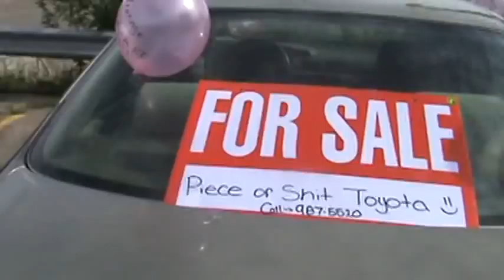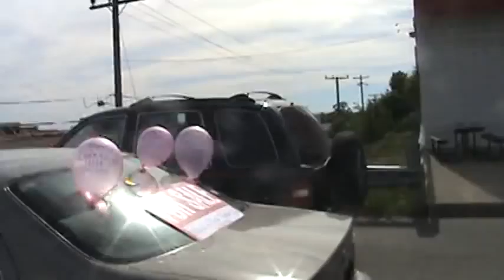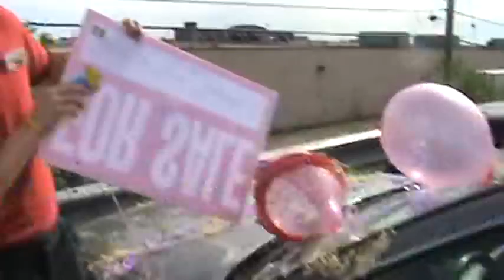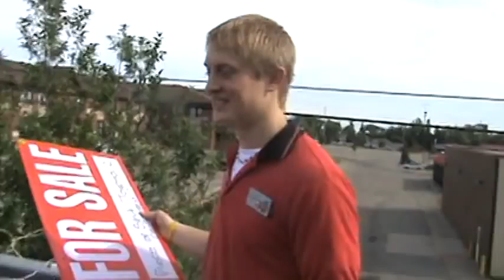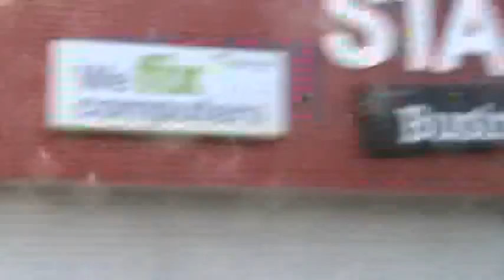Swift Retribution - Part 2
Dave decided to graffiti my truck after I wrote "Ford Owns Toyota" in dirt on his truck window. I could not let this stand, so this is how I got him back.